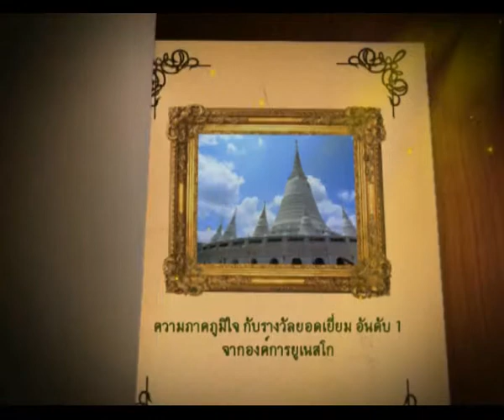25 เม ย 57 ความภาคภูมิใจ กับรางวัลยอดเยี่ยม อันดับ 1 จากองค์การยูเนสโก 8